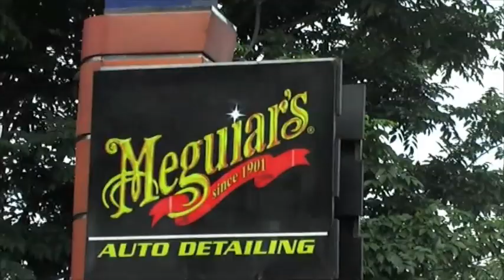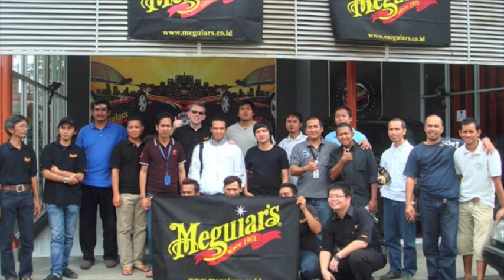Meguiar's in Bandung Indonesia with the Mercedes Benz Car Club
The Mercedes Benz club and Meguiar's were together this time in Bandung Indonesia. We were here to hold a clinic for these great group of car guys to teach them how to maintain their awesome rides! Want to hold a clinic for yourself in Asia??